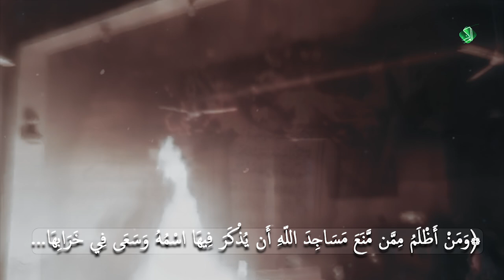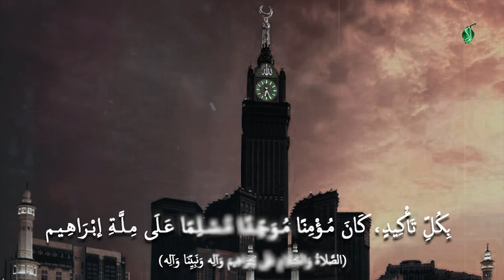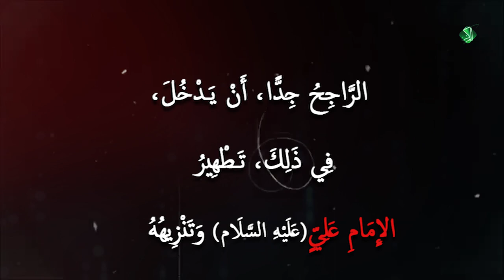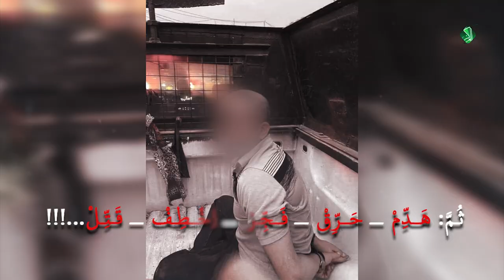كَرَّمَ اللهُ وَجْهَهُ = لَـم يَسْجُدْ لِصَنَمٍ قَـطّ = إِمَامُ تَوْحِيدٍ قَبْلَ الإِسْلَام